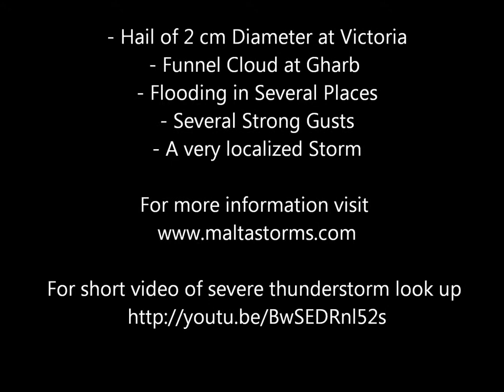Severe Thunderstorm in Gozo 2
Photos of a Severe Thunderstorm in Gharb.